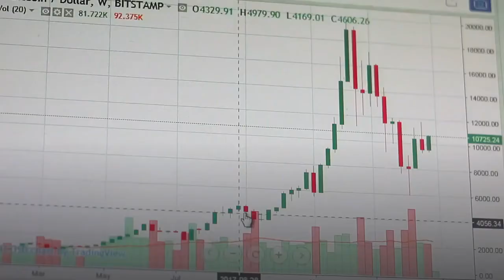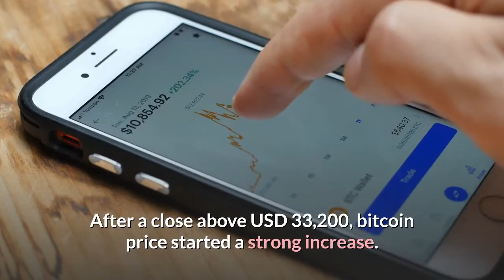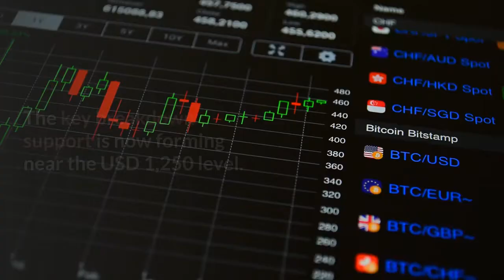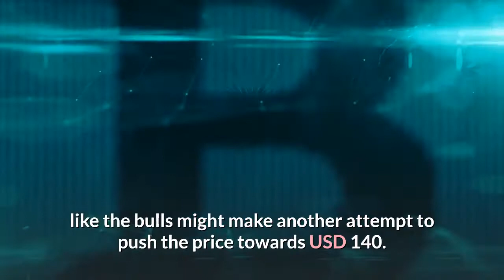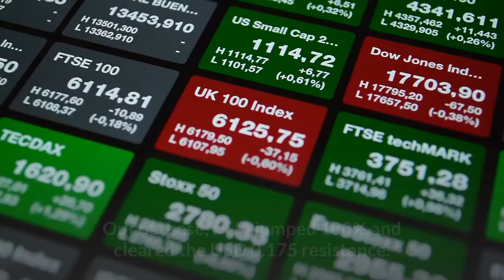Bitcoin Runs Into Resistance DOGE Surges Altcoins Gain Momentum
Bitcoin price started a fresh increase after it broke the USD 32,400 and USD 33,000 levels. BTC even broke the USD 33,500 resistance and spiked above USD 34,000. However, it failed to clear the key USD 34,500 resistance and it is currently (05:00 UTC) correcting gains. More importantly, DOGE outperformed many major altcoins with a massive 800% rally. Also, there were positive moves in most major altcoins. ETH/USD retested the USD 1,375 resistance before diving back to USD 1,300. XRP/USD is stable above USD 0.265 and it might rise towards USD 0.300 in the near term. After a close above USD 33,200, bitcoin price  started a strong increase. BTC gained 10% and it even spiked above the USD 34,000. However, the bulls failed to clear the key USD 34,500 resistance level. As a result, there was a fresh bearish reaction, and the price corrected over USD 1,000. It is testing the USD 33,000 zone, below which it could even drop towards the USD 32,400 support level. On the upside, an initial resistance is near the USD 33,800 and USD 34,000 levels. The main hurdle is still near USD 34,500, above which the bulls might attempt a crucial bullish break. Ethereum price  also gained pace after it settled above USD 1,300. There was a break above USD 1,350, but the price again failed to clear the USD 1,375 resistance. It corrected lower and retested the USD 1,300 support. The price is now consolidating near USD 1,300 and it seems like it could climb back towards USD 1,350. On the downside, the USD 1,285 level is a decent support. The key breakdown support is now forming near the USD 1,250 level. Bitcoin cash price  remained stable above USD 380 and it climbed above USD 400. However, BCH is facing a strong resistance near USD 415 and USD 420. A clear break above USD 420 may possibly open the doors for a push towards the USD 450 resistance in the near term. Litecoin (LTC)  recovered above the USD 135 level, but there was no upside break above USD 138 and USD 140. LTC is consolidating above USD 130 and it seems like the bulls might make another attempt to push the price towards USD 140. If they succeed, the price could even revisit the USD 150 resistance. XRP price  reclaimed the USD 0.255 and USD 0.265 levels. It even broke USD 0.272 and it seems like the bulls are aiming for a test of USD 0.300. If there is a clear break above USD 0.300, XRP could rally 10%-15%. On the downside, the USD 0.265 and USD 0.255 levels are still important supports. Many altcoins climbed over 10%, including FTM, XVG, SC, LUNA, VGX, CHSB, QNT, DGB, XLM, NANO, GRT, FTT, RUNE, BTT, and ATOM. Out of these, FTM jumped 100% and cleared the USD 0.175 resistance. Overall, bitcoin price is showing positive signs above USD 32,400 and USD 33,000. However, the USD 34,500 and USD 35,000 levels are still crucial hurdles for BTC._____